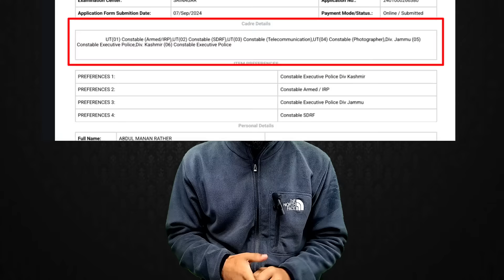Jk Police Constable - No Entry Without These ???? - Also admit Card of Telecommunication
JKSSB - Jk Police Constable - No Entry Without These ? - Also admit Card of Telecommunication

Instagram Page for all Updates